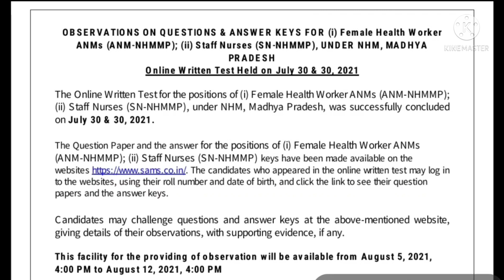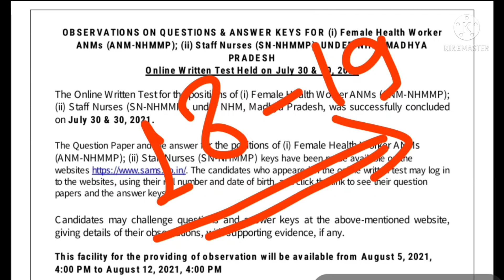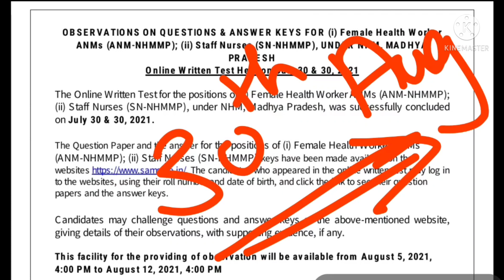MP NHM Staff Nurse, ANM 2021, Final Result date?